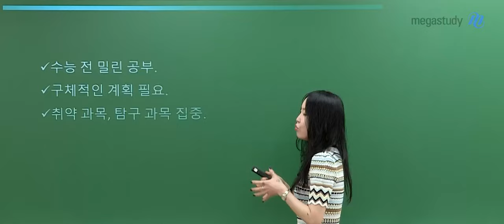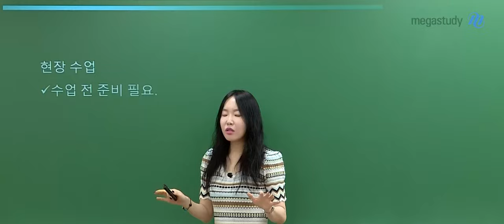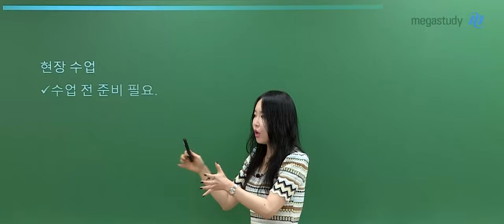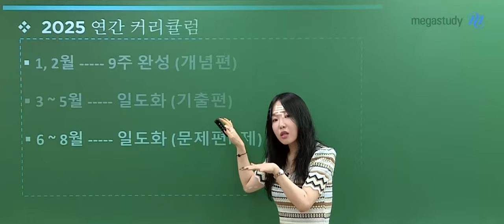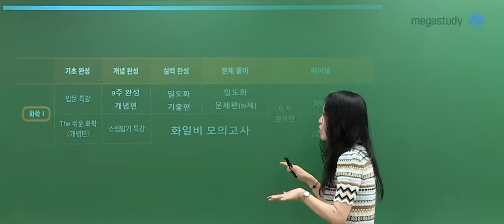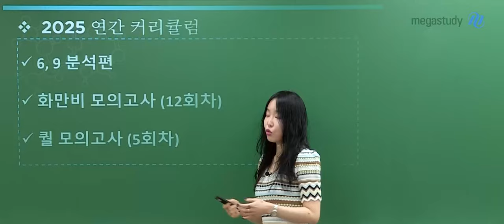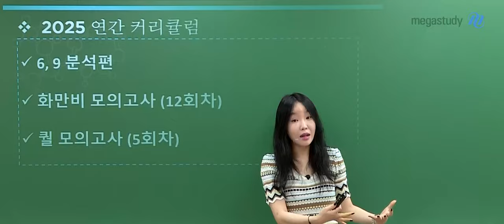[메가스터디] 화학 정우정쌤 - 우정쌤의 하반기 커리큘럼과 여름방학 학습 가이드!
여러분, 곧 다가오는 여름방학 어떻게 보내실지 계획은 다 세우셨나요?
수능 전 나를 끌어올릴 수 있는 마지막 여름방학! 정말 중요합니다.
여름방학 어떻게 학습 계획을 세우면 좋을지 우정쌤의 하반기 커리큘럼과 함께 확인해 보세요!

 [여름 방학 학습법]
- 수능 전 밀린 공부를 우선시 하자
- 내가 지킬 수 있는 구체적인 계획을 세우자
- 취약 과목, 탐구 과목에 집중하자

 [우정쌤의 하반기 커리큘럼 추천]
▶ 6~8월
- 일도화(문제편 N제) + 워크북
- 화일비 하프 모의고사

▶ 9월 이후
- 6,9 분석편
- 화만비 모의고사 (12회차)
- 퀄 모의고사 (5회차)

여러분, 9월 평가원이 수능이라는 생각으로 여름방학 알차게 보내봅시다!
하반기에도 우정쌤이 함께 하겠습니다 💙